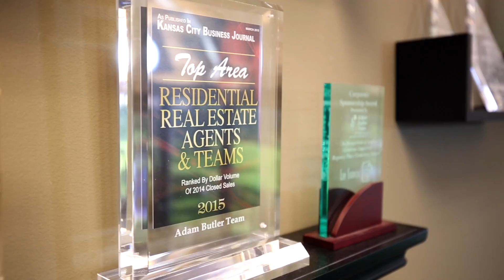Adam Butler Team at | Homes for sale Greater Kansas City area | marketing your home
To buy or sell real estate please call The Adam Butler Team
Adam Butler - Real Estate Agent in Overland Park, KS - Reviews | Zillow
The Adam Butler Team | Facebook Adam Butler | Overland Park KS | Keller Williams Realty

Aug 9 Nice and Affordable 2BD house for rent $700 / 2br - 810ft2 - (Kansas City Aug 9 3br - 5700ft2 - patio home(right hand side is 4 sale) $349900 / 3br 4br - 2120ft2 - (Overland Park) pic map hide this posting restore this posting Aug 8 10 PARK-LIKE ACRES WITH LARGE 4/3 BRICK HOME $372000 / 4br ...
Overland Park, KS Real Estate & Homes for Sale | Coldwell Banker
Coldwell Banker
Learn more about Overland Park, KS real estate and its neighborhoods, schools and more at Coldwell Banker.
Overland Park, KS Homes For Sale | Long Realty, a Berkshire ...
Browse Overland Park KS real estate listings to find homes for sale, condos, commercial property, and other Overland Park properties.
For sale by owner in Overland Park, KS - ForSaleByOwner.com
for sale by owner in Overland Park, KS. ... 8101 W 142nd St, Overland Park ... Set among the trees in beautiful Gleneagles in Overland Park U.S. Legal Forms, brings you State Specific real estate forms for all your real estate form needs.
Overland Park, KS Foreclosures in Johnson County - RealtyTrac
› Home › Foreclosures › Kansas › Johnson County
RealtyTrac
Discover foreclosure listings and foreclosed homes for sale in Overland Park, Johnson County, KS. View latest photos, foreclosure listings status, property ...
Overland Park, KS Homes For Sale | Search for all MLS listings in the ...
Overland Park, KS Houses for Rent - 448 Houses | Rent.com®
View apartments for rent in Overland Park, KS. 448 Houses rental listings are currently available. Compare rentals, see map views and save your favorite ...